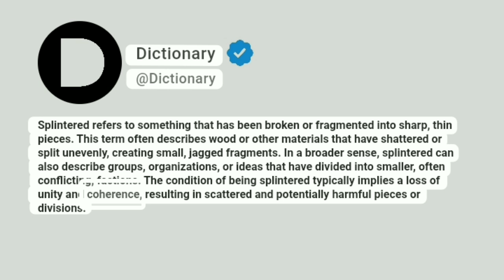Splintered Meaning In English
Splintered refers to something that has been broken or fragmented into sharp, thin pieces. This term often describes wood or other materials that have shattered or split unevenly, creating small, jagged fragments. In a broader sense, splintered can also describe groups, organizations, or ideas that have divided into smaller, often conflicting, factions. The condition of being splintered typically implies a loss of unity and coherence, resulting in scattered and potentially harmful pieces or divisions.